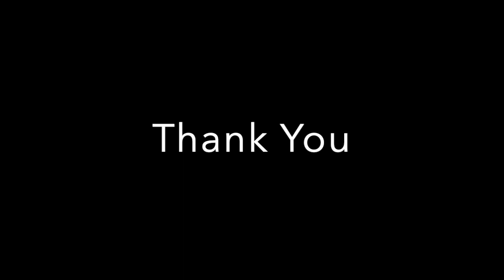Crossroads Suite 200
This video is about Crossroads Suite 200